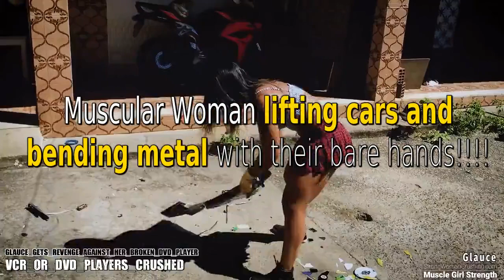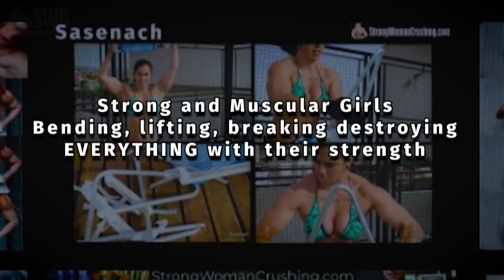Refrigerators lifted and destroyed by muscular and strong girls, check our link for more.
Have you ever wondered what would happen if a group of strong girls got together and lifted a refrigerator? Well, wonder no more! Our link has footage of just that. These girls are not only muscular, but they are also determined to destroy the refrigerator. It's quite impressive to see their strength in action.

Watching the video, I couldn't help but be amazed at the power these girls possess. It's not every day you see someone lift a refrigerator, let alone destroy it. Their determination and strength are truly inspiring. I have to admit, it also made me want to hit the gym and work on my own strength.

If you're looking for a little motivation to hit the gym or just want to see something impressive, check out the link. These girls are proof that strength knows no gender and that anything is possible with determination and hard work.